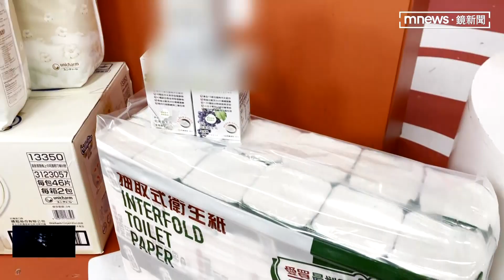618全民年中慶開跑！ 電商祭出免運、限量優惠｜鏡新聞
大家股市賺了錢，那自然消費力就會提高了。為了迎接618購物節，各大購物網站與電商，紛紛祭出年中慶的折扣優惠，其中有電商購物，推出遊戲活動，讓消費者可以一起參與，還可以週週抽手機，這樣不但讓民眾逛得開心，還可以買得過癮。